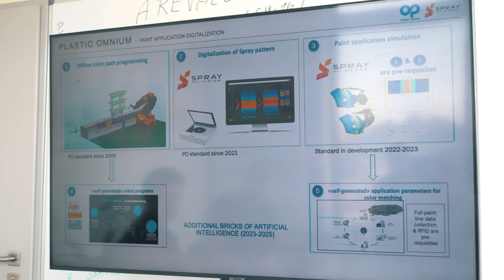Petr Jahn zve na 16. Setkání Patriotů MSK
Spoluzakladatel SprayVision Petr Jahn vystoupí 9. listopadu 2023 na 16. Setkání Patriotů MSK, největší podnikatelské akci v Moravskoslezském kraji.

Jeho tématem bude:

✅ Prodej produkt: Jak prodávat z Ostravy do celého světa

🗣️ O Petrovi

Šéf jednoho z nejúspěšnějších místních start‑upů. Vyvinuli a patentovali digitalizaci lakovacího procesu. Jako jediní na světě. Zákazníky mají skoro na každém kontinentu. Porsche, Lamborghini, Audi, Volkswagen, Hyundai, Toyota, Plastic Omnium. Dostat se mezi globální hráče stihli během 5 let. A to všechno z Ostravy.

SprayVisionu se podařilo najít ideální recept na škálovatelný produkt. Petr Jahn dělá věci jednoduše, bez zbytečných závislostí, zkracuje prodejní cykly. A nikdy nesklízí ovoce, které visí nízko. I proto sklidil řadu ocenění.

Promluví o budování vztahů a obchodních týmů, škálování produktu a zvládání růstu.

📣 Dozvíte se:

— jak zákazníky oslovit, přesvědčit a získat,
— proč neprodává samotný produkt, ale aktivní přístup a identifikace cílů,
— jak se během pár let dostat mezi globální hráče na trhu,
— co to je diplomatický obchod,
— čím zaujmout investory a co chtějí slyšet,
— jak to celé uřídit z Ostravy.

🔍 Pod lupou

Petr Jahn je spoluzakladatel a spolumajitel ostravského start‑upu SprayVision, který šetří peníze lakovnám. Produktem firmy je technologie, která umožňuje snížit množství spotřebovaného laku a zároveň zvýšit kvalitu výsledného povrchu.

Zákazníky má start‑up po celém světě — od Kanady po Japonsko. 90 % obratu tvoří zakázky z automotive. Mezi další klienty patří například nábytkářský průmysl. Firma už je v „černých číslech“ a pohybuje se kolem 1 milionu eur ročně v opakujících se tržbách.

„Cíl máme od začátku jasný. Být globální jednička.“

Za svou činnost získal SprayVision řadu ocenění. Vyhrál v soutěži Vodafonu Nápad roku, loni uspěl v mezinárodní start-up challenge Paint the Future. Sídlí v porubském areálu Moravskoslezského inovačního centra, které je zařadilo mezi 10 nejlepších start-upů v kraji.

Před založením SprayVisionu působil Petr Jahn jako generální manažer ve firmě Coating Technologies. Spoustu času tráví cestováním po světě. Rád běhá a jezdí na silničce.